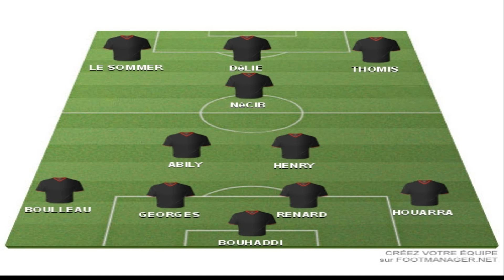France-Allemagne : Analyse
Salut à tous on se retrouve pour mon analyse de France-Allemagne.